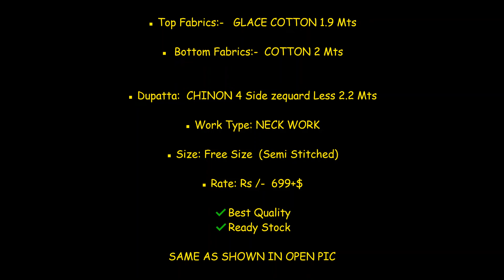Glace Cotton With Work Dress Materials Wholesale Price: 699/-|| Latest Non catalog 2021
Exclusive Dress Material Suit  For Women

▪ Top Fabrics:-   GLACE COTTON 1.9 Mts

▪  Bottom Fabrics:-  COTTON 2 Mts

▪ Dupatta:  CHINON 4 Side zequard Less 2.2 Mts

▪ Work Type: NECK WORK

▪ Size: Free Size  (Semi Stitched)

✔Best Quality
✔Ready Stock

SAME AS SHOWN IN OPEN PIC

glace cotton suits online,
glace cotton suits with dupatta,
glaze cotton fabric,
glace cotton plain suit,
glace paper,
cambric cotton,
what is jam cotton,
glace cotton suit,
types of cotton fabric,
glace cotton is good or bad,
glace cotton dress material,
glace cotton suits wholesale,
glace cotton suit design,
glace cotton fabric,
cotton salwar suit
salwar kameez
patiala suit for wedding
punjabi dress for girls